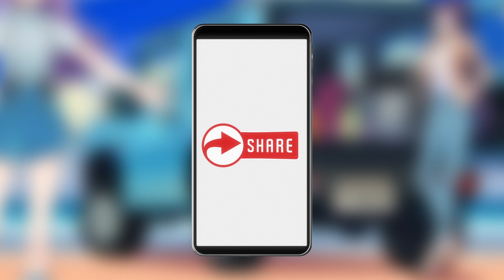[ASMR/1h] 耳はー~片耳ずつ~/Ear blowing sound(ha-)-One Side-#03 [声なし/No Talking]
●前回の動画

※新たな機材を購入する為に宜しければポチッとご支援宜しくお願い致します。

アニメーション制作：村瀬巴、エルゼ・フォン・エーデルシュタイン
サムネイル・動画内のイラスト：カマキリ星人くん
🌙🐇いつも素敵なイラストを描いて下さり本当にありがとうございます！🦇☀

【🌙🐇声あり/声なしで使用させて頂けるイラスト大募集🦇☀】
ASMR動画のアニメーションで使用するイラストを大募集しております！
使用させて頂ける場合は下記のフォームからお送り下さい✨
イラストの人物は巴・エルゼどちらか１人でも構いません！
ご自身が聞きたい音のイラストも大歓迎です！（イラストを描いて頂く際、この音できますか？等の疑問がございましたら動画のコメント欄に記載して頂くか、村瀬巴もしくはエルゼのTwitterのDMへお送り頂けたらと存じます。）
使用させて頂いた際は、ご入力頂いたお名前を概要欄/動画内に記載させて頂きます。
また、管理が煩雑になる関係でメッセージは入力できませんのでご了承頂けたら幸いです。

ポラリス流星群ゲームズ： @ursids_games

【ASMR】就寝前のてんこ盛りパック04/ RELAXING SOUNDS#04-Massage, Shampoo, Ear Cleaning, etc.- 【No Talking】